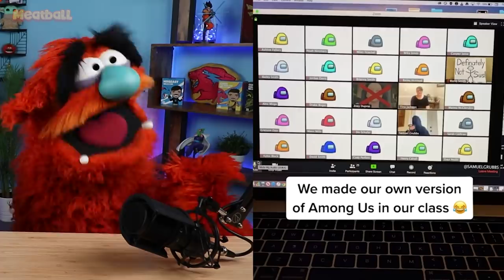MOST INSANE School Moments Caught On Camera!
Grumpus and Shivers react to the MOST INSANE School Moments Caught On Camera!

In today's funny reaction video, Grumpus and Shivers look at some of the Most Insane School Moments Caught On Camera! This video has it all featuring hilarious family friendly fails, pranks and more! Be sure to watch to the end and let us know which one of these school moments caught on camera you thought was the most INSANE!